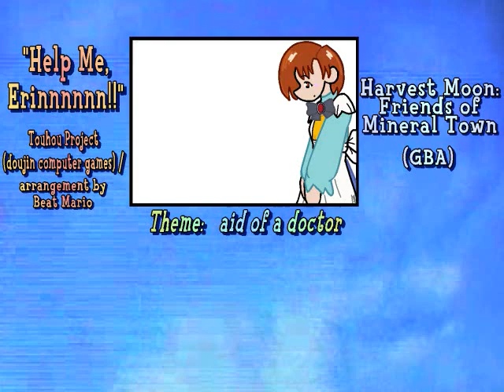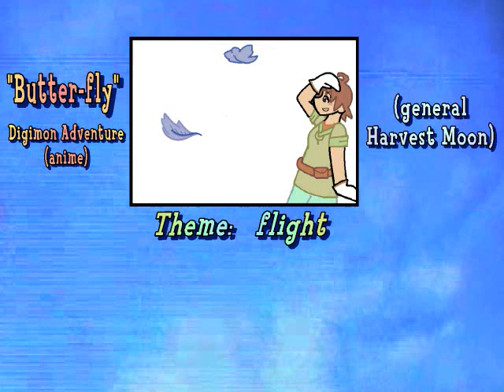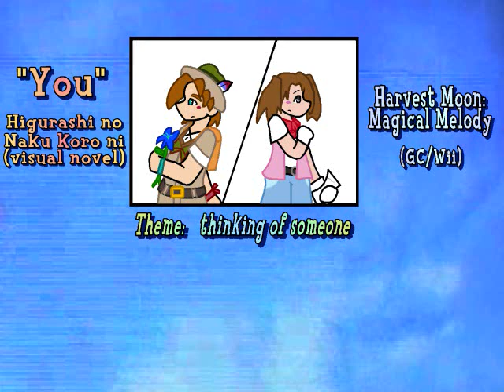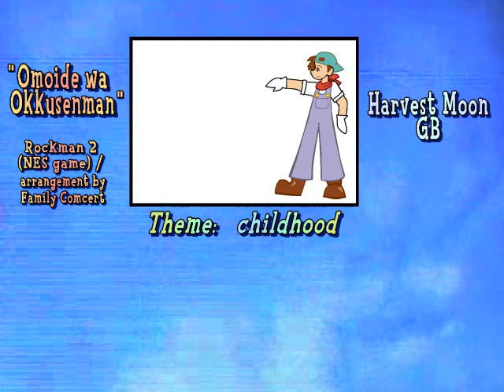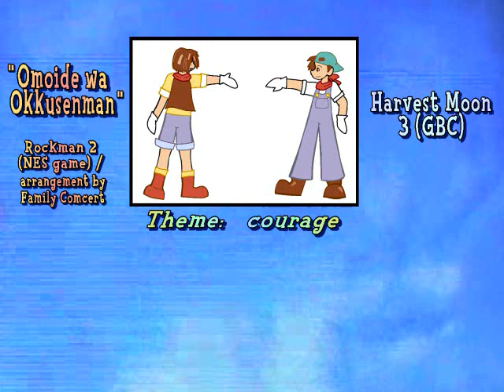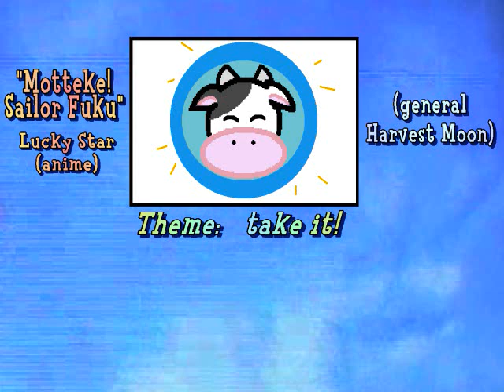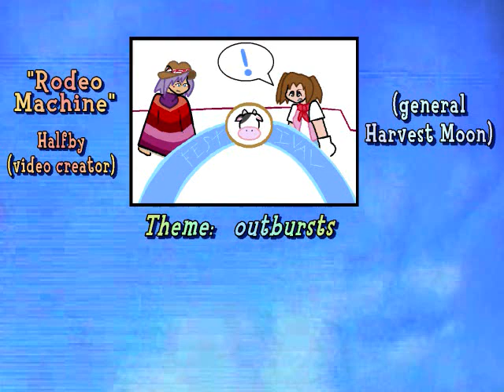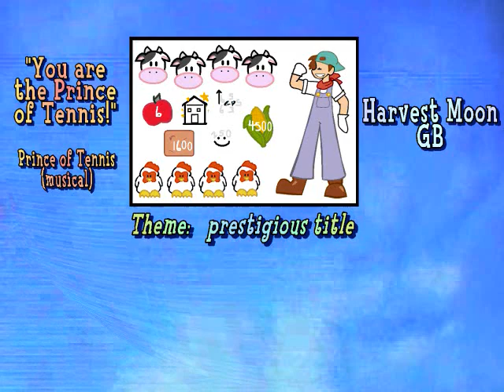Kumikyoku 『Harvest Moon』 ~ 組曲『牧場物語』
♪MP3 download♪

RayofHope3579: rising to new levels of obsession with each new video. xD

If you're wondering what a "Kumikyoku" is...

...it's a mashup medley of popular songs (from anime, games, etc) created for the Japanese video sharing site "Nico Nico Douga." A good deal of the incredibly epic anime-related parodies and flash animations that you've seen probably originate from Nico Nico.

Now, THIS...  is a complete parody of that 10-minute medley, retaining all the original tunes and playing upon the themes of each original song in order to rework the lyrics into a crazy tribute to all the special moments throughout the beautiful "Ranch Story" that is the Harvest Moon series of video games. I know it's long (it has to be!), but PLEASE try to watch it all the way through... I spent about four weeks poring over this project; a great deal of that time was dedicated to writing and revising those lyrics, and I promise you'll find something about your favorite game (and if it's inaccurate, please tell me, because I actually haven't played ALL the HMs, rather basing a lot of the stuff on random research from Ushi No Tane and online game guides...).

The song is so long that I can't even post my lyrics in the description here! If you want a full typed copy of my Harvest Moon medley, please let me know and I'd be glad to email it to you.

List of original songs:
1. Agent Yoru o Iku (THE iDOLM@STER)
2. Hare Hare Yukai (The Melancholy of Haruhi Suzumiya)
3. Kanbu de Tomatte Sugu Tokeru ~ Kyouki no Udongein (Touhou Project / IOSYS)
4. Help Me, Erinnnnnn!! (Touhou Project / Beat Mario)
5. Nowhere (Madlax)
6. Critias no Kiba (Yu-Gi-Oh Duel Monsters)
7. Gong (Super Robot Wars Alpha 3)
8. Beware the Forest Mushrooms (Super Mario RPG)
9. Butter-fly (Digimon Adventure)
10. Makka na Chikai (Busou Renkin)
11. Airman ga Taosenai (Rockman [aka Mega Man] 2 / Team Nekokan)
12. Yuuki Vs. Iji (Prince of Tennis musical)
13. Uninstall (Bokurano)
14. Tori no Uta (Air visual novel)
15. You (Higurashi no Naku Koro ni visual novel)
16. Marisa Stole the Precious Thing (Touhou Project / IOSYS)
17. Omoide wa Okkusenman (Rockman [aka Mega Man] 2 / Family Comcert)
18. God Knows (The Melancholy of Haruhi Suzumiya)
19. Motteke! Sailor Fuku (Lucky Star)
20. Gacha Gacha Hertz (Figu@mate Carnival)
21. Genesis of Aquarion (Genesis of Aquarion)
22. Futari no Mojipittan (Kotoba no Puzzle Mojipittan / THE iDOLM@STER)
23. Tsurupettan (Touhou Project / IOSYS)
24. Here We Go! (Super Mario World)
25. True My Heart (Nursery Rhyme)
26. Kiss My Lips (Sakura Saori)
27. Rodeo Machine (Halfby)
28. Dragon Quest Overture (Dragon Quest)
29. Final Fantasy Theme (Final Fantasy)
30. Gacha Gacha Cute (Figu@mate)
31. You are the Prince of Tennis! (Prince of Tennis musical)
32. Let's Go! Onmyouji (Shin Gouketsuji Ichizoku: Bonnou no Kaihou)

List of Harvest Moon games used:
Harvest Moon (SNES)
Harvest Moon GB
Harvest Moon 64
Harvest Moon 2 (GBC)
Back to Nature (PS)
Harvest Moon 3 (GBC)
Save the Homeland (PS2)
Friends of Mineral Town (GBA)
A Wonderful Life (GC)
More Friends of Mineral Town (GBA)
Another Wonderful (GC)
Magical Melody (GC/Wii)
Harvest Moon DS
DS Cute
Island of Happiness (DS)
Tree of Tranquility (Wii)
Puzzle de Harvest Moon (DS)

The Harvest-related lyrics, pictures, and singing were all done by me, but I have no affiliation with any of the media (music, franchises, games, characters) depicted, or with the original Kumikyoku project.